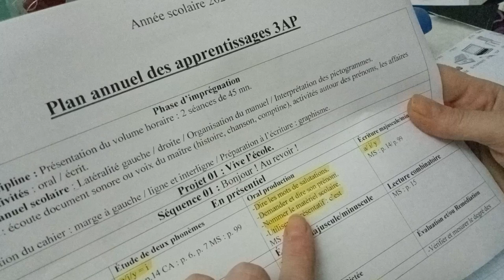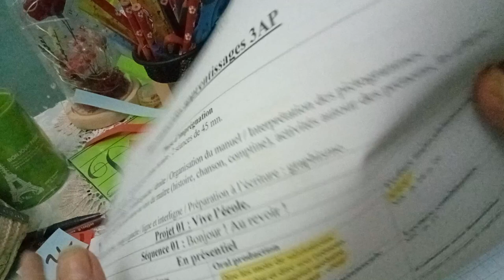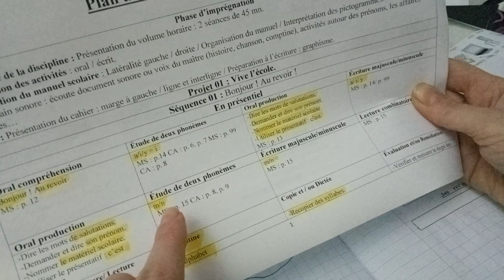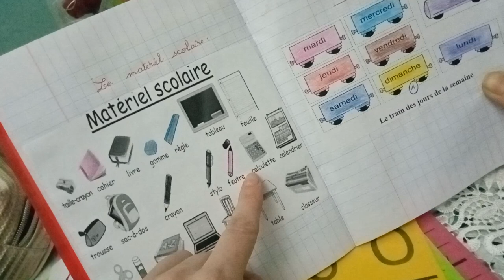س3 فرنسية مراجعة الفصل الاول 3Ap révision et préparation à la composition n1